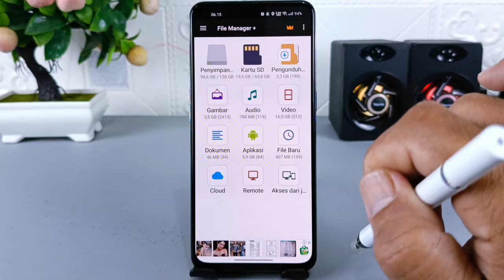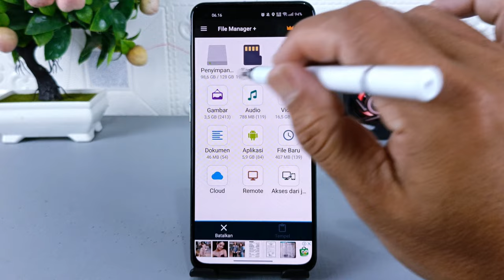Cara Mengatasi Foto Dan Video Di Whatsapp Tidak Tampil di Galeri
Assalamualaikum apa kabar teman-teman semua, di video ini saya share ke kalian semua cara menampilkan foto dan video kiriman di WhatsApp yang tidak muncul di galeri.

Terkadang ketika kita mendapatkan kiriman foto atau video di WhatsApp, keduanya tidak bisa tampil di galeri dan hanya bisa dilihat melalui aplikasi WhatsApp, dan jika sudah seperti ini, maka foto atau video tersebut tidak bisa dirubah ataupun diedit.

Nah jika kalian mengalami hal ini, ada cara yang mudah untuk mengatasinya tanpa perlu menggunakan aplikasi apapun.

Terima Kasih